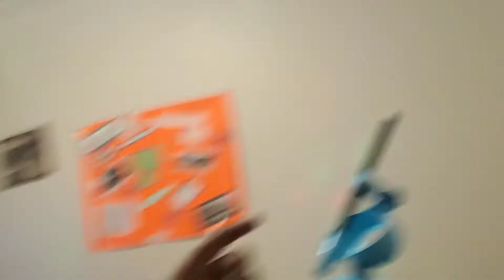CHRISTMAS VLOG #2 | FEBEN'S HOUSE TOUR!